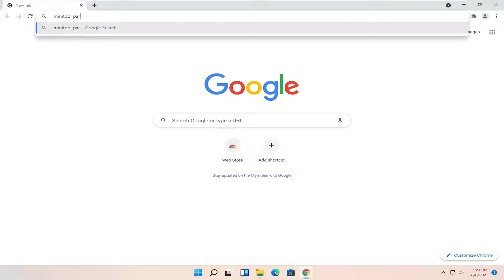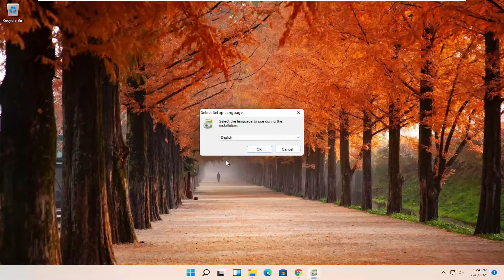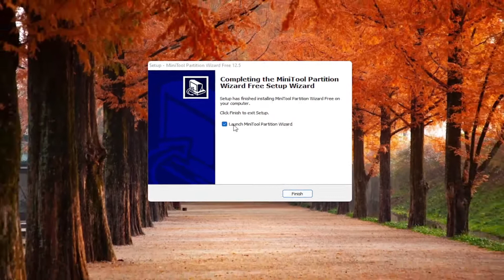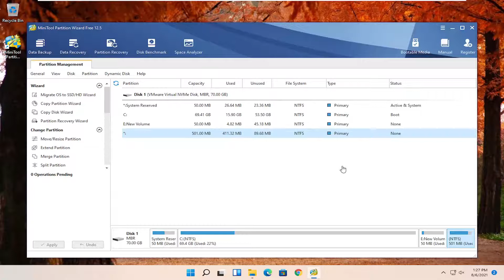FIX: There Is Not Enough Space Available On The Disk(s) To Complete This Operation SOLVED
The error message ‘There is not enough space on the disk to complete this operation’ is caused by when you are trying to create a new partition, shrink or extend a volume using the Disk Management. This error can be caused by the MBR partition limit, while sometimes it also occurs because the Disk Management utility isn’t able to detect the operation performed. If you are trying to extend a volume without having sufficient space, you will be given the said error message. Being able to shrink, create a new or extend a volume without having to reinstall the operating system is a blessing.

Issues addressed in this tutorial:
there is not enough space available on the disk(s) to complete this operation
there is not enough space available on the disk(s) to complete this operation windows 11
there is not enough space available on the disk bootcamp
there is not enough space available on the disk to complete this operation windows 11
there is not enough space available on the disk to complete this operation dynamic disk
there is not enough space available on the disk to complete this operation extend
there is not enough space available on the disk to complete this operation disk management

There are times, however, where you will be left with just an error message. Errors as such are usually not a big deal and can be easily dealt with by using a few solutions. Thus, we are here to show you how to isolate your issue easily — without having to go through many ordeals.